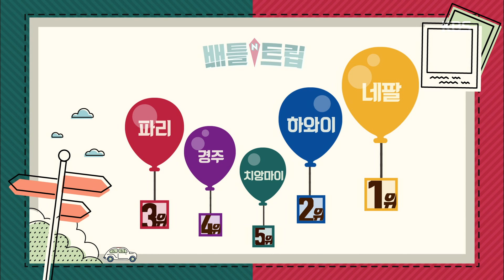배틀트립 Battle Trip - 이변이 예고되는 이번 주제 ‘혼행 필수 메뉴’.20190209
이변이 예고되는 이번 주제 ‘혼행 필수 메뉴’.